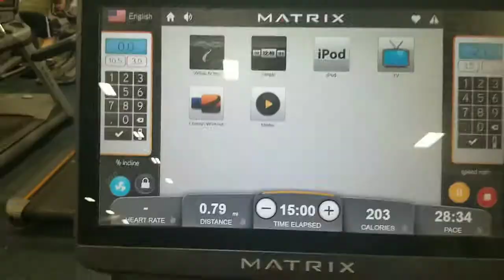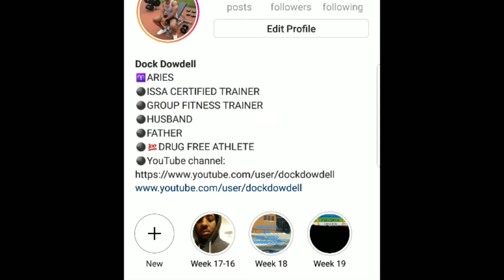Journey to the OCB '18 Prep -week 6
In this vlog, I go over my last two wks of my contest prep run.  I give a progress check on my macros as well as inform on my past assessment with the bod pod. I also speak about struggles with my fat loss and total mindset so far. New set up for the vlog with the last two weeks of my train of sessions!

Song: [Free] "In The 6ix" Drake Type Beat | IVN

NOT FOR MONETARY GAIN OR USE